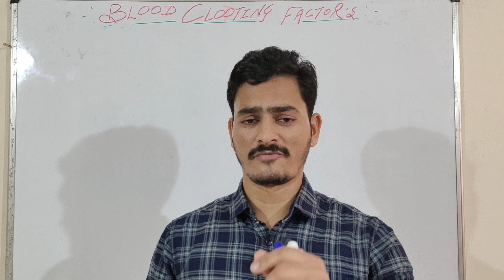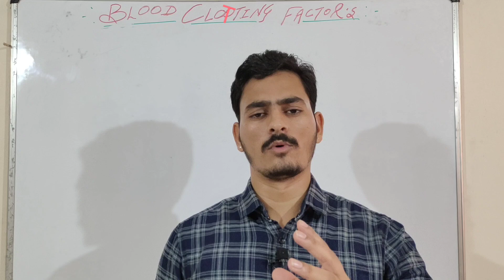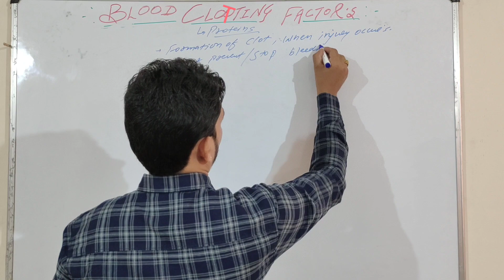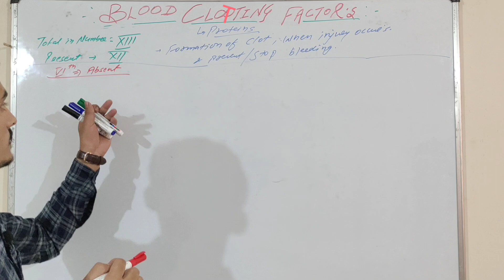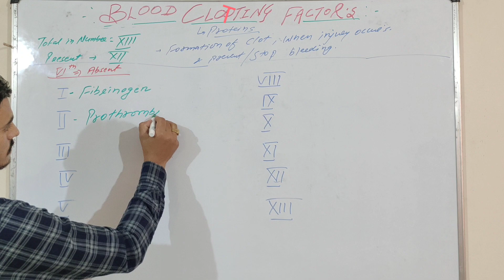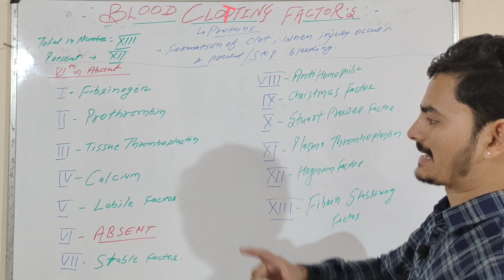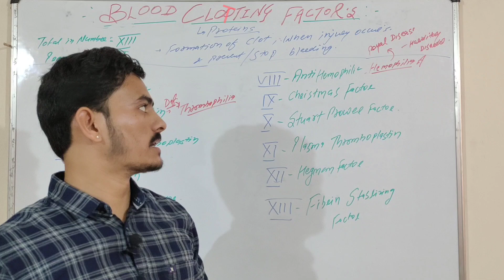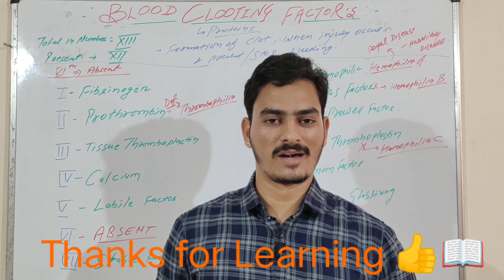BLOOD CLOTTING FACTOR'S